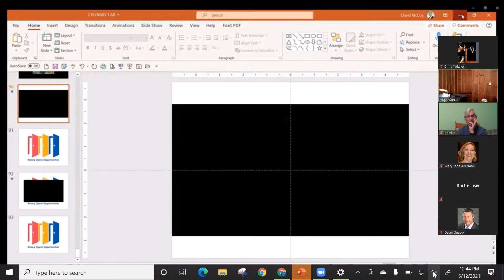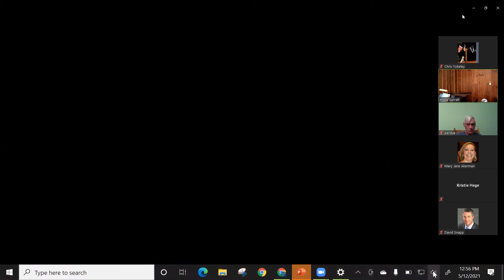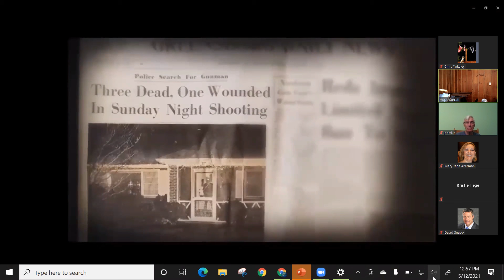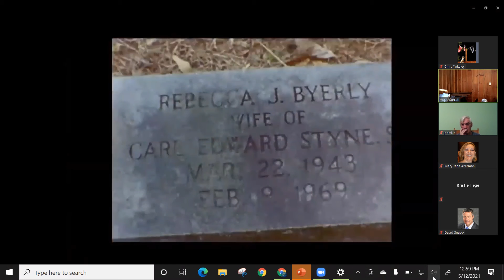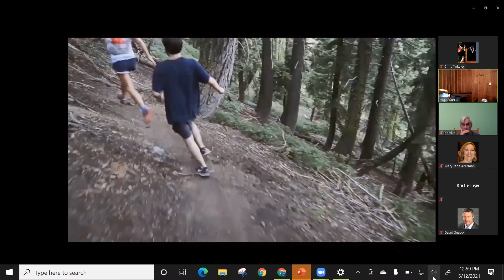R7690-6084 DC Speaker Rebecca Byerly May21